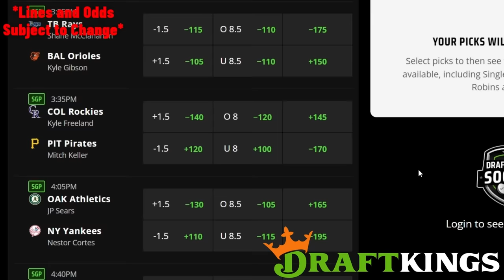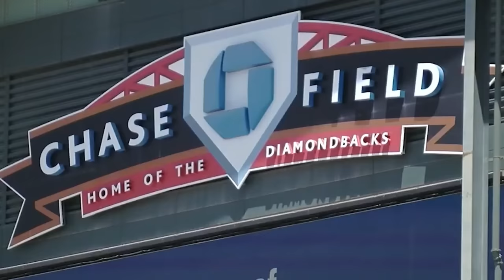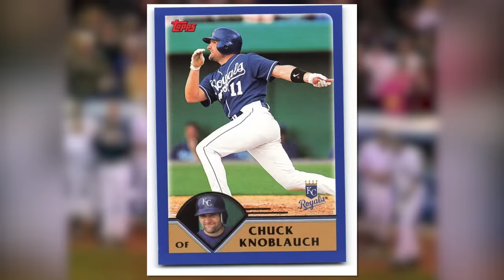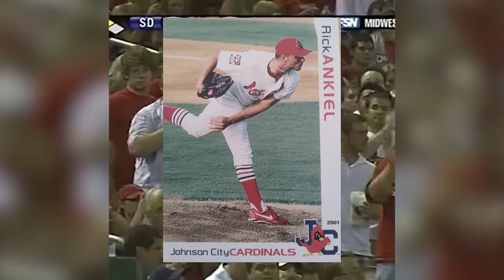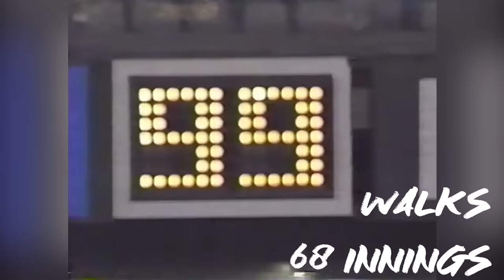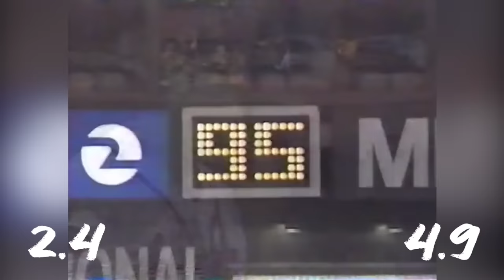The Most Mysterious Mental Disorder In Sports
Don’t miss out on all the action this week at DraftKings!  Download the DraftKings app today!